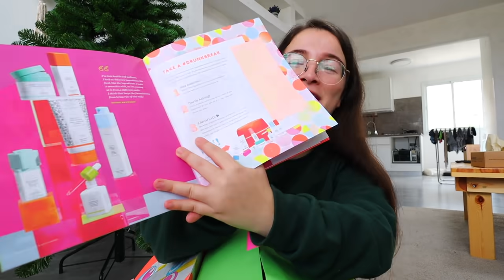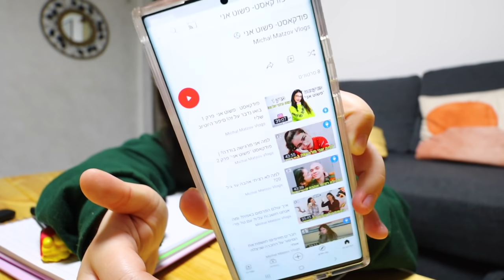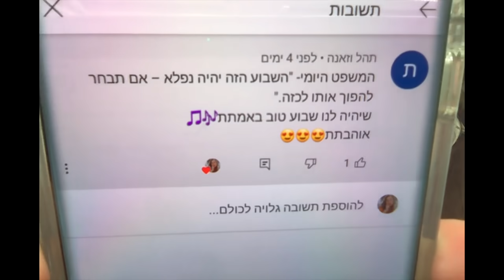חברה ממש מפורסמת מארצות הברית שלחה לי חבילה נדירה! *אני בהלם*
תקראו אותי❤️

*ולוג זה לא ממומן, לפעמים שולחים לי מוצרים לסקירה בלבד כמו עכשיו ואני מביעה עליהם את דעתי האמיתית בלבד- כי חשוב לי תמיד להיות כנה איתכם!

היי :) אם נהנתם מהולוג אתם מוזמנים להצטרף למשפחה שלנו! להרשם לערוץ, להפעיל את הפעמון כדי לקבל התראה כל פעם כשעולה ולוג חדש ולפרגן בלייק :)

💜אני רוצה לראות מי קורא את התיבת מידע אז אם קראתם עד לכאן תגיבו: פיל חמוד

אוהבת מלא ואל תשכחו לחייך!😊
מיכל מצוב❣️